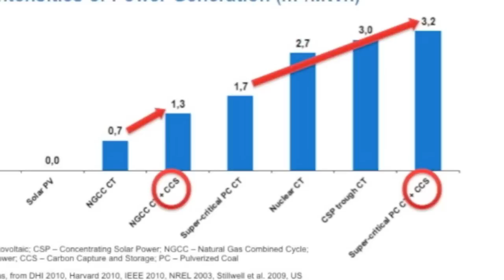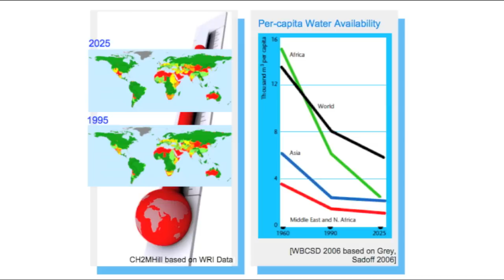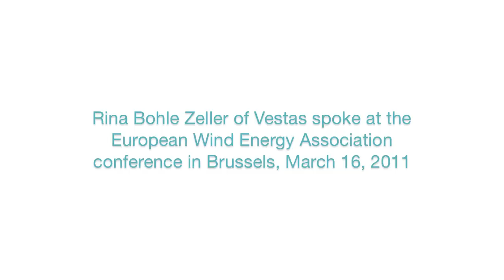Rina Bohle Zeller of Vestas at EWEA 2011 talks about how wind energy saves water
Rina Bohle Zeller of Vestas speaks at EWEA 2011 about how wind energy saves scarce water supplies, and how wind tends to be plentiful in areas facing drought.